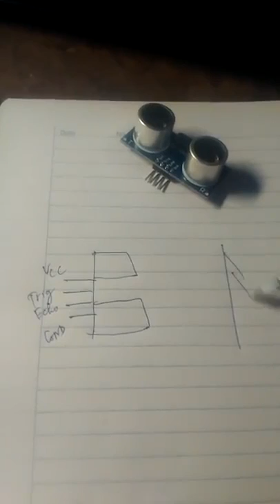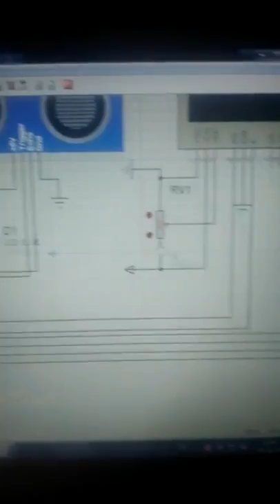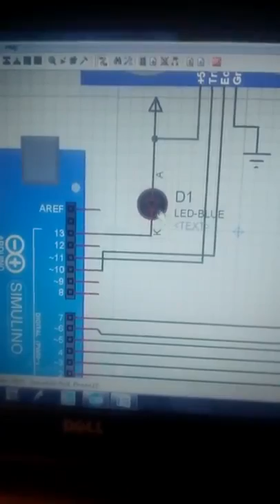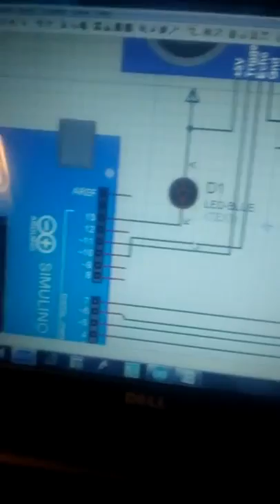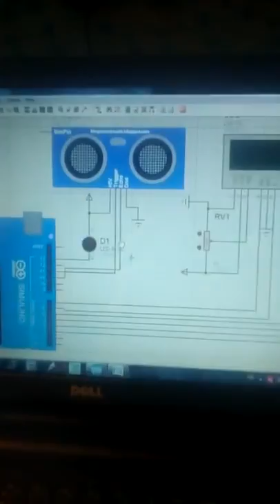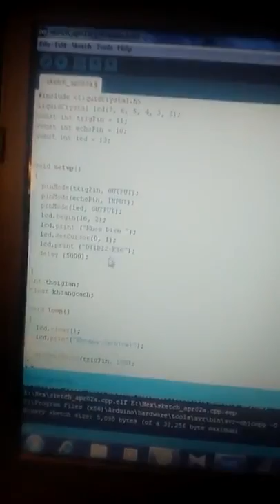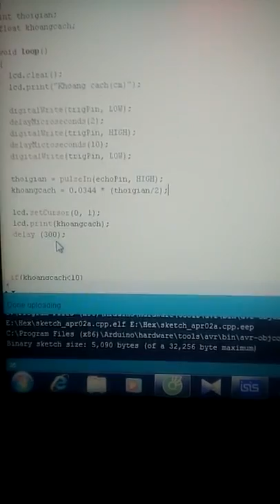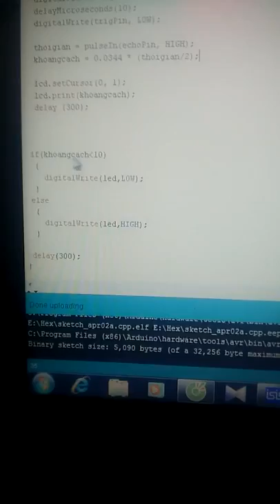cảm biến siêu âm -điện tử kỹ thuật y sinh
cảm biến siêu âm  kỹ thuật y sinh của Nguyễn Công Trình
nghành điện tử